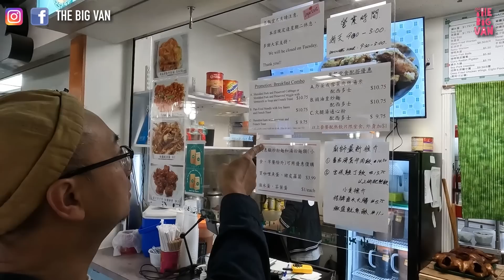解開【九龍冰室】兩蚊疑團